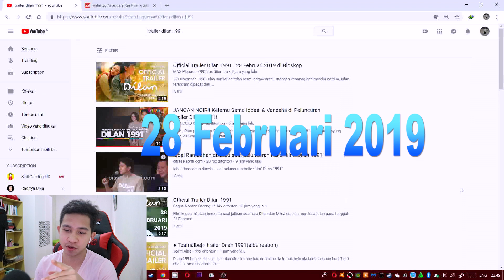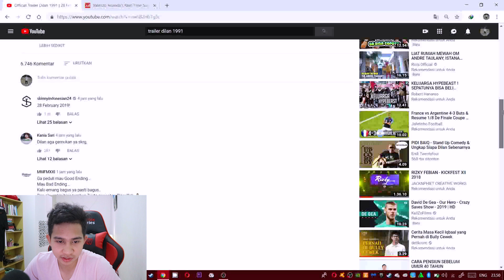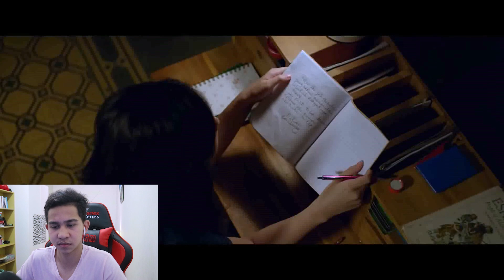REACTION "TRAILER DILAN 1991" | *Mewakili Seluruh Dilanisme Versi Cowo!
iya gua seorang dilanisme HAHAHAHA
jangan lupa buat nonton film dilan 1991 tgl 28 Februari di Bioskop Kesayangan Kalian.

dan bakal ada video gokil pada saat film dilan 1991 tayang bulan depan!
Jadi stay tune terus.